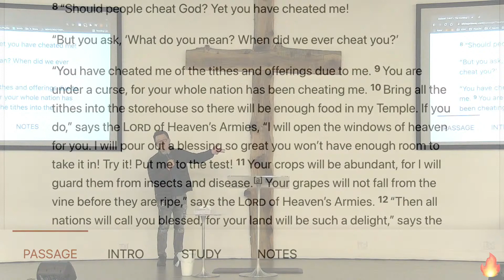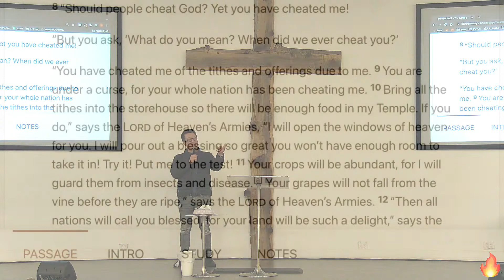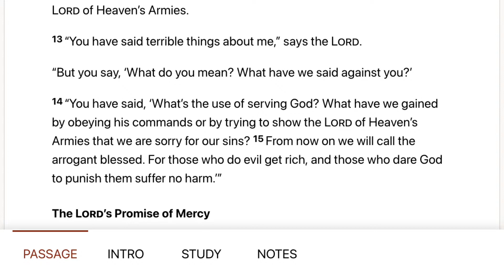One decision, one choice, one turn can be life or death - Pastor Steve Kim - Friday 11/19/21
2 Corinthians 3:17  (TPT)  Now, the “Lord” I’m referring to is the Holy Spirit,[a] and wherever he is Lord, there is freedom.